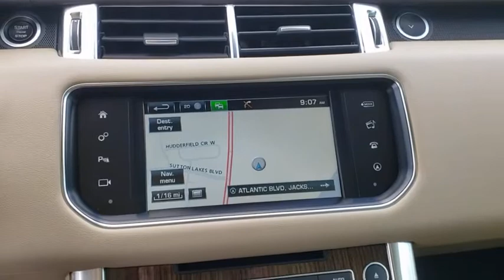2016 Land Rover Range Rover Sport Jacksonville, St Augustine, Fernandina Beach, Gainesville, Palm Va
2016 Land Rover Range Rover Sport V6 HSE - Stock#: P4751 - VIN#: SALWR2PF5GA114997

2016 Land Rover Range Rover Sport 3.0L V6 Supercharged HSE 4WD 8-Speed Automatic 3.0L V6 SuperchargedLand Rover APPROVED CERTIFIED 5yr/100k Mile WARRANTY! Please Inquire about LOW RATE FINANCING and EXTENDED SERVICE CONTRACTS, both AVAILABLE HERE at Fields Jaguar Land Rover Jacksonville! Land Rover Jacksonville carries a Wide Array of Used Cars, plus APPROVED CERTIFIED Jaguar, Land Rover and Range Rover Vehicles. We are Conveniently located on Atlantic Blvd, just moments from the Beaches, Ponte Vedra and Downtown! As a Proud Member of THE FIELDS AUTO GROUP All of our Customers Enjoy Amenities such as Complimentary Car Washes and Service Loaners at any of our Growing Number of Dealerships! All of our Pre-Owned Cars are Safety-Inspected in our Jaguar Land Rover Certified Service Department! Composed handling; powerful supercharged V8; fuel-efficient diesel option; available seven-passenger seating; true off-road capability. Source: Edmunds